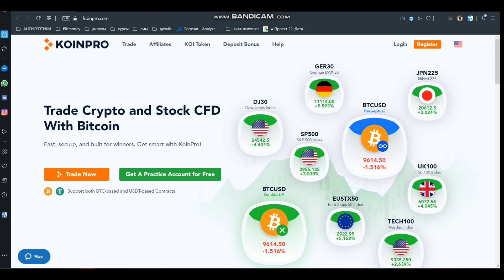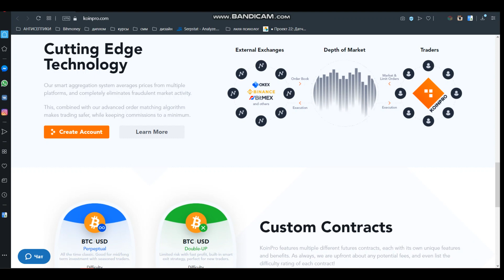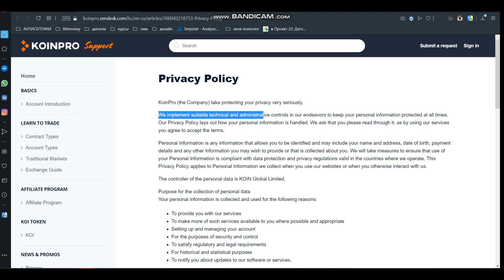ОБЗОР БИРЖИ KOINPRO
Автор:
Bitcointalk username: DmytroKonan